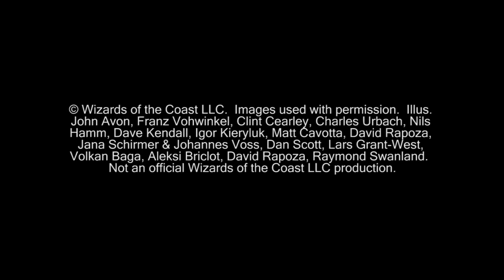"Magic the Gathering" Gameplay UW Delver Vs Tezzeret Control G1 (07-06-2012)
This is the full gameplay of game one between Josh playing Blue/White Delver and Shower playing Blue/Black Tezzeret Control.

KlotzProductions Blog!!!

Deck List: Tezzeret Control

3x Tezzeret, Agent of Bolas
1x Liliana of the Veil
1x Treasure Mage
2x Wurmcoil Engine
2x Phyrexian Metamorph
2x Batterskull
1x Spine of Ish Sah
2x Ratchet Bomb
3x Pristine Talisman
1x Mimic Vat
3x Ichor Wellspring
2x Mycosynth Wellspring
4x Nihil Spellbomb
3x Black Sun's Zenith
1x Doom Blade
2x Go for the Throat
1x Sever the Bloodline
2x Tragic Slip
1x Curse of Death's Hold
5x Swamp
1x Island
4x Phyrexia's Core
4x Buried Ruin
1x Ghost Quarter
4x Drowned Catacomb
4x Darkslick Shores

Sideboard:

4x Distress
1x Elixir of Immortality
2x Ghost Quarter
1x Grafdigger's Cage
3x Hex Parasite
1x Phyrexian Metamorph
1x Ratchet Bomb
1x Wurmcoil Engine

© Wizards of the Coast LLC.  Images used with permission.  Illus. John Avon, Franz Vohwinkel, Clint Cearley, Charles Urbach, Nils Hamm, Dave Kendall, Igor Kieryluk, Matt Cavotta, David Rapoza, Jana Schirmer & Johannes Voss, Dan Scott, Lars Grant-West, Volkan Baga, Aleksi Briclot, David Rapoza, Raymond Swanland.  Not an official Wizards of the Coast LLC production.